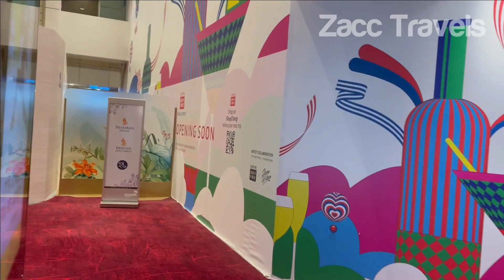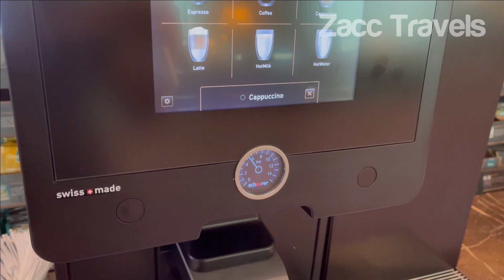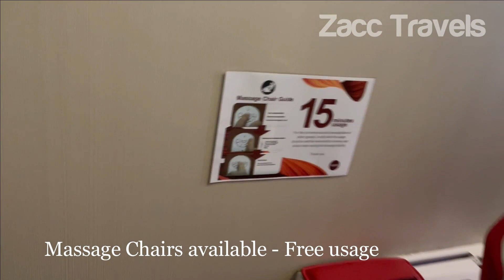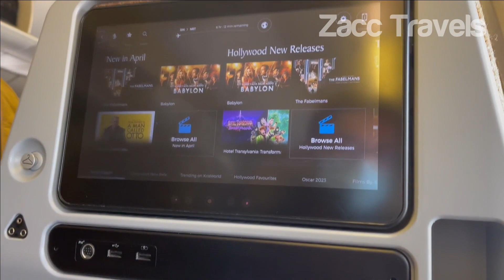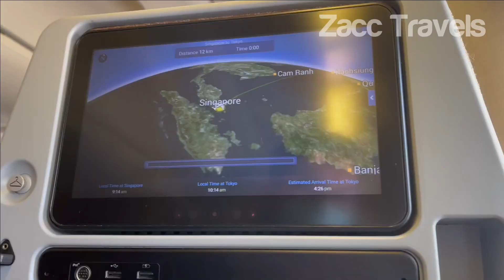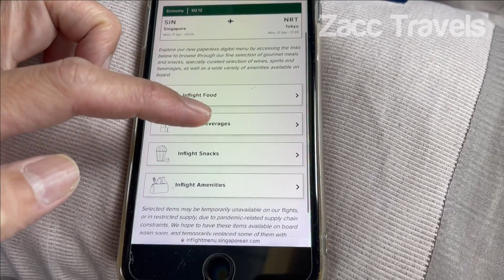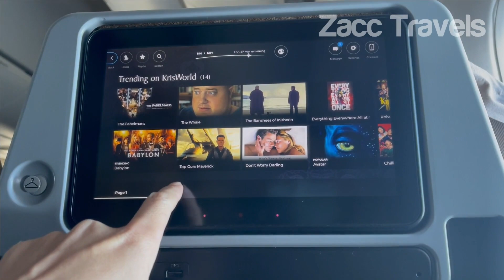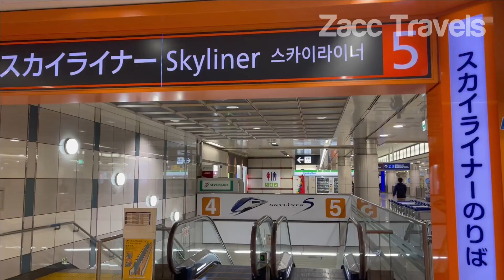Singapore Airlines B777-300ER Economy - Singapore (SIA) to Tokyo Narita (NRT) - Trip Report #036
This flight review is from Singapore (SIA) to Tokyo, Narita (NRT), SQ12, on 3rd week of April 2023. Hope this will give you an insight if you are planning the same route.

Check out too:
- SATS Premium Lounge, Changi Airport, Terminal 2
- Arrival Requirement at Narita Airport, Terminal 1, Tokyo, Japan
- Where to take Skyliner to the city in Narita Airport